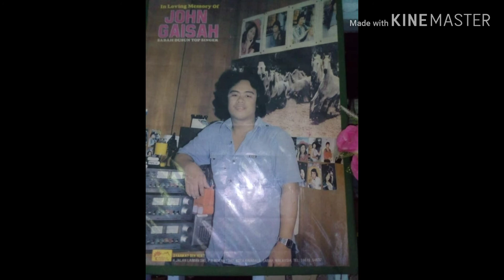Joget Kampung Sunsuron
Datuk John Gaisah